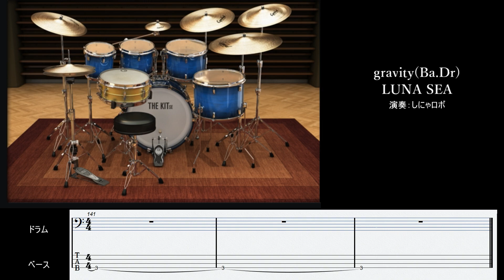【ベースとドラムのみ】gravity/LUNA SEA【練習用音源(ベースとドラムのスコア付)】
LUNA SEAの曲を練習する為に個人的に作った物です。
ベースはスマホで再生しても聴き取りやすい音色にしています。
ベースとドラムはスコア付きです。
ドラムのいないLUNA SEAのコピーバンド様用にドラムのみの音源も公開しています。

弾いてみた、歌ってみたに利用される場合は下記URL,クレジットの記載をお願いします。
オケ音源:しにゃロボ